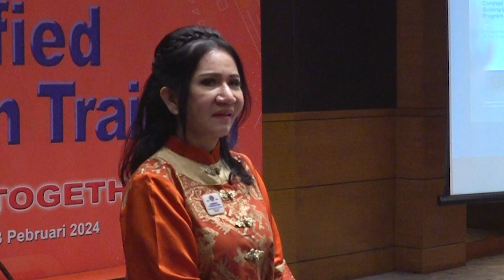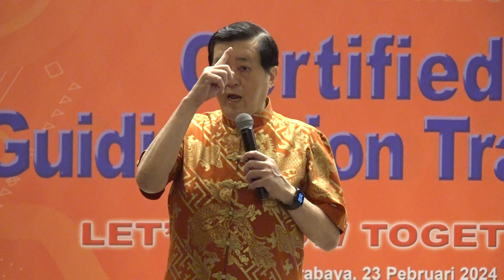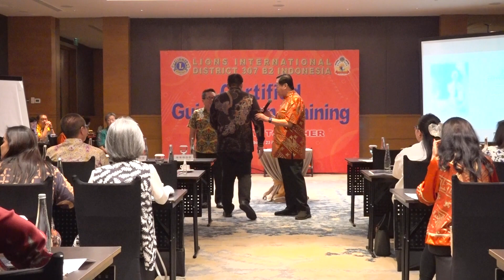1. CERTIFIED GUIDING LION TRAINING 23-02-2024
RAKAB III Lions International District 307 B2 Indonesia.
Vasa Hotel Surabaya, 23-24 Pebruari 2024